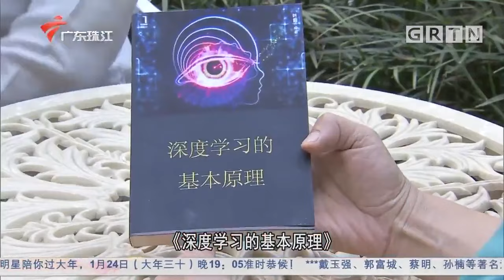3729集 与女友共同成长(上)【外来媳妇本地郎 第十一季】粤语